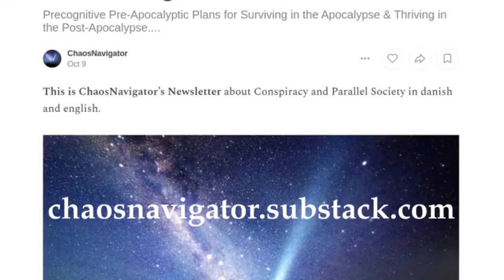ChaosNavigator on Substack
Analysis of the beyond insanity . Pre-Apocalyptic Precognitions for Surviving the Apocalypse & Thriving in the Post-Apocalypse